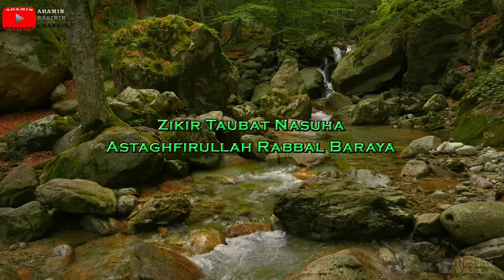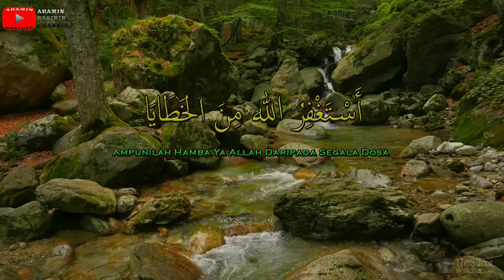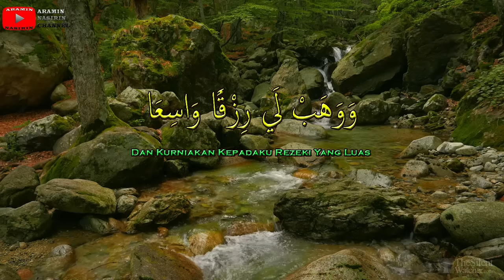Zikir Taubat Nasuha - Astaghfirullah Rabbal Baraya (2 Jam Tanpa Henti)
Bismillah...
Bersama-sama mengharap keampunan dari Allah,
Zikir mengingatkan kita kepada Maha Pencipta,
Moga kita terbebas dari siksa api neraka,
Insya Allah...

Zikir diiringi video latar air sungai yang sentiasa mengalir,
begitu juga rezeki & nikmat dari Allah SWT yang sentiasa
datang kepada kita, adakah kita bersyukur atau sebaliknya?
Bertaubatlah kiranya kita masih belum sedar & kufur di atas
nikmat pemberian dari-Nya...